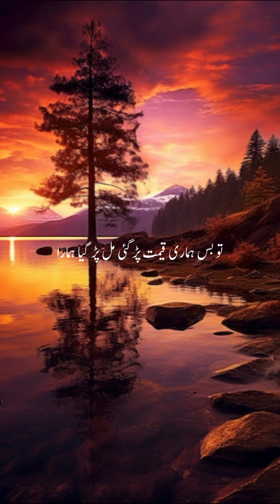urdu bayan peer ajmal raza urdu bayan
@tariqjamilofficial  @Peer.Ajmal_Raza  @MuftiTariqMasoodSpeeches  @muftimenkofficial @MuftiTariqMasoodSpeeches @Muftiamqasmi  @AskMuftiTariqMasood @IQRAALQURANKARIM   @IslamPopuler  @youthclubpk  @AllamaNasirMadniOfficial  @Muftiamqasmi  @MuftiTariqMasoodSpecial  @Sonic_islamic @safaislamic pp